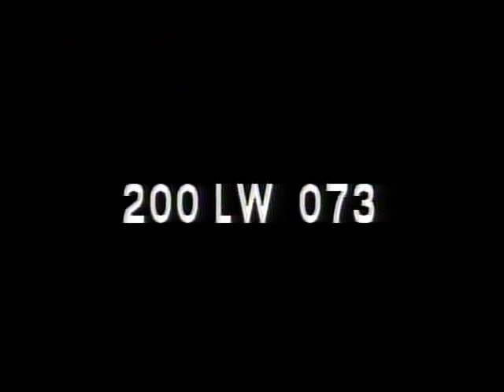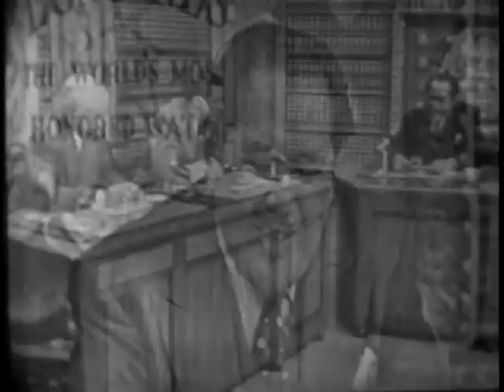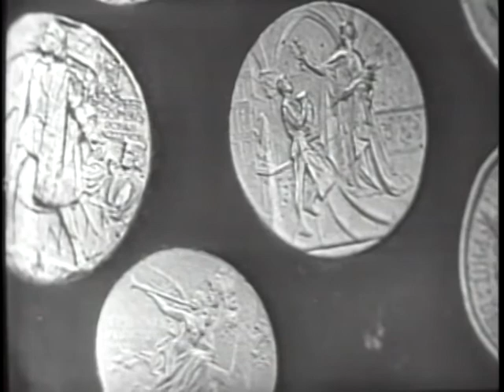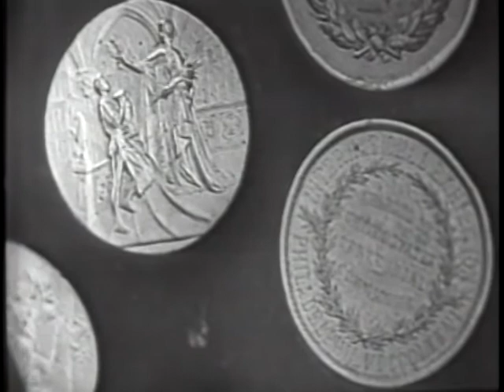LONGINES CHRONOSCOPE WITH DR. ALI SASTROAMIDJOJO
LONGINES CHRONOSCOPE WITH DR. ALI SASTROAMIDJOJO - National Archives and Records Administration 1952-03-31 - ARC Identifier 95744 / Local Identifier LW-LW-73 - TELEVISION INTERVIEW:  William Bradford Huie and Elliott Haynes talk with Dr. Sastroamidjojo, Indonesian Ambassador to the U.S., on Indonesian relations with U.S., Cold War position, Republic of Indonesian, and Japanese trade in Southeast Asia. DVD copied by IASL Master Scanner Katie Filbert.